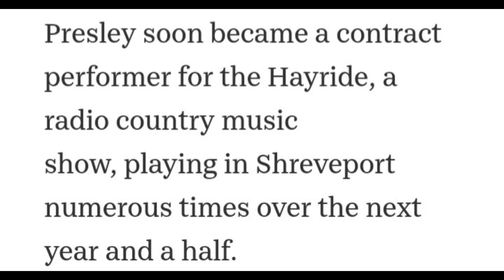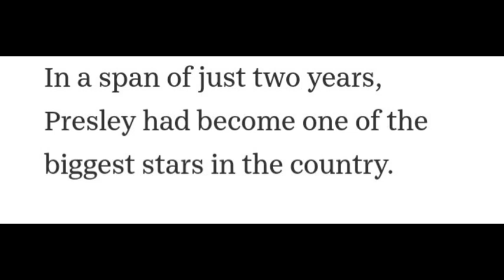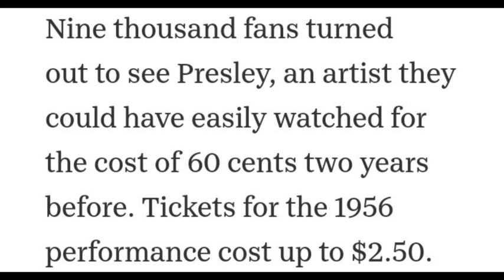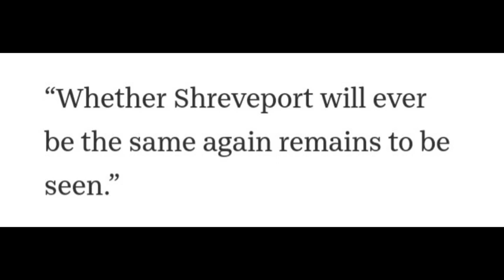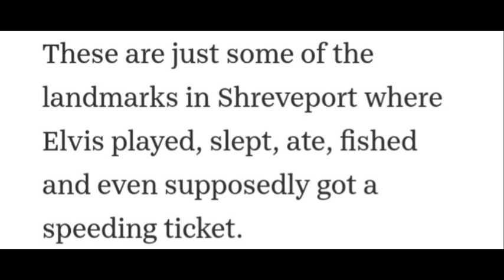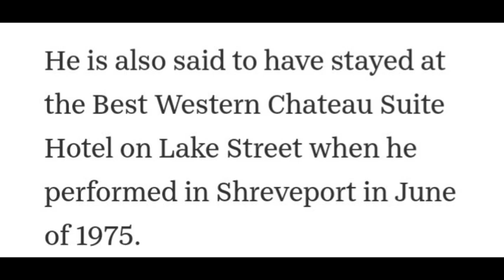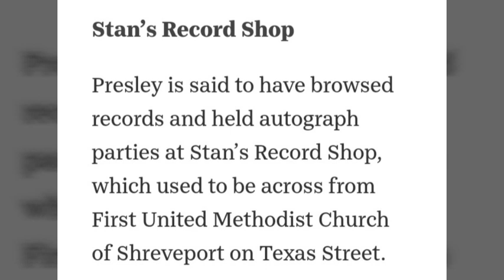Elvis Presley A Shreveport Article Explaining The Areas EP Went For My Next Upcoming Tours